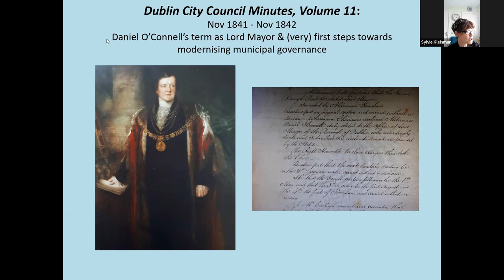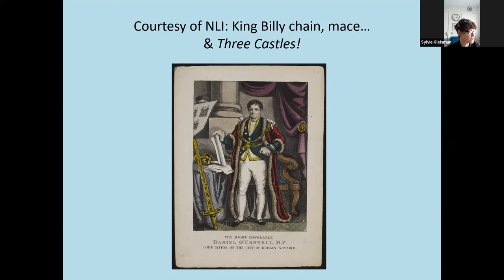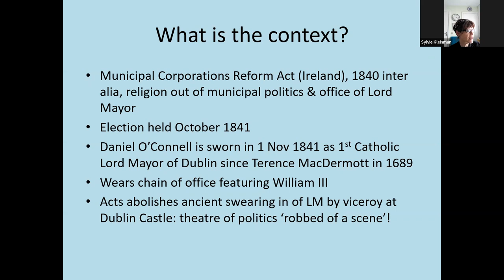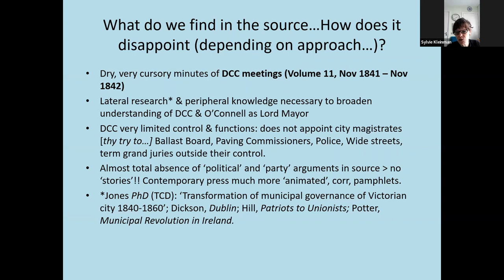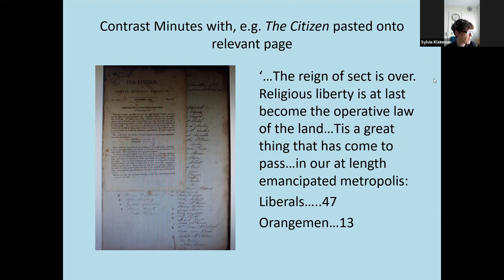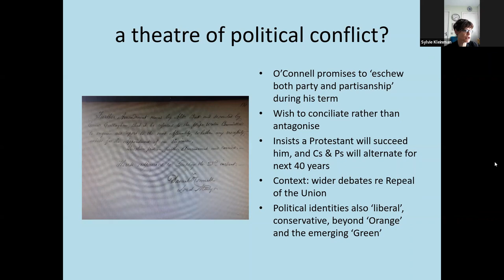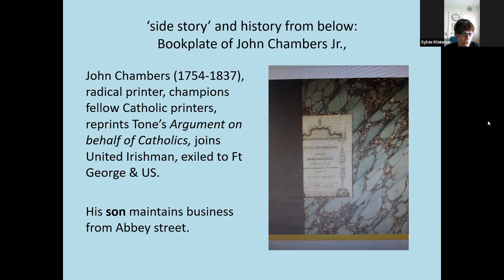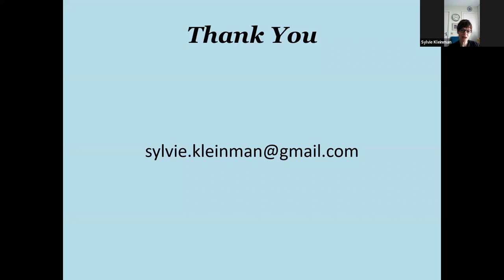Dublin Transcription Project: Dr. Sylvie Kleinman on "Daniel O'Connell and Dublin City Council".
We were very honoured to have Dr. Sylvie Kleinman speak to us and provide some wider context for the Dublin City Council Manuscript Minutes 1840 to 1880, one of the major collections we are transcribing.

Dr. Sylvie Kleinman is a professional historian and Visiting Research Fellow at the Dept of History, Trinity College, where she taught courses in European and Irish history, including 'Ireland in the Age of Daniel O'Connell'. She also taught at UCD, has spoken at the National Library of Ireland on visual representations and cartoons of Daniel O'Connell.

In 2017, Dr. Kleinman’s essay ‘Where Crown met Town: The Presence of Lay Catholics and Daniel O’Connell, the Uncrowned Monarch of Ireland in the Chamber of Dublin Castle, c. 1795–1845’ was published by Irish Academic Press in Myles Campbell & William Derham, eds., Making Majesty The Throne Room at Dublin Castle a Cultural History (Dublin, OPW & Irish Academic Press, 2017), 160-199.